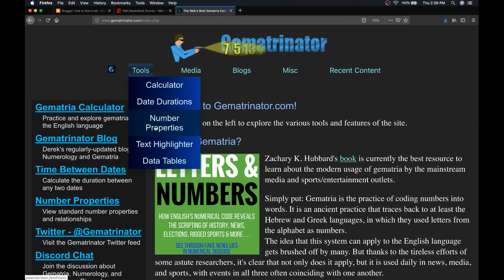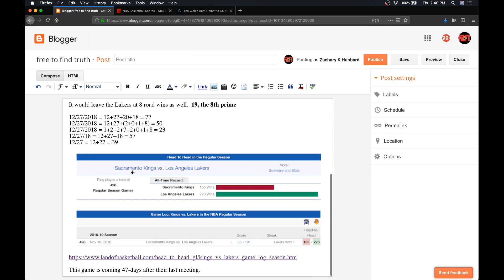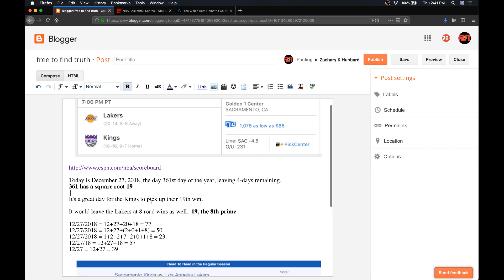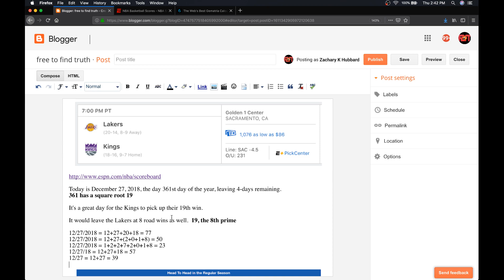LA Lakers @ Sacramento Kings without King James, December 27, 2018